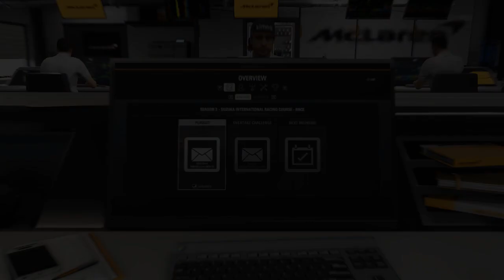PATCH 1.15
Záznam streamu z F1 2018 kariéry za McLaren